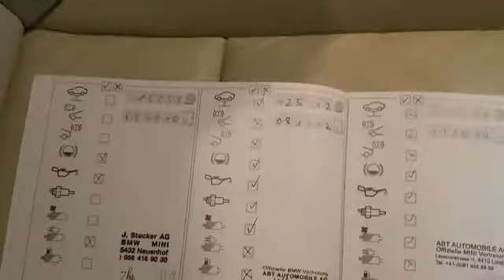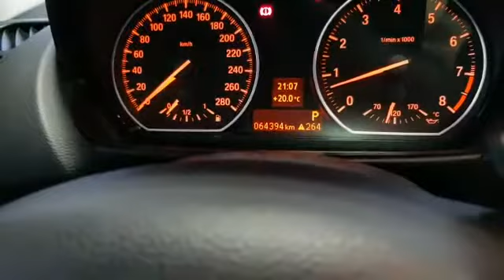Monster garage 83 BMW 130i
Monster garage vous propose cette magnifique bmw 130i
3l l6 265 cv
2008
64 mile km
État neuf

Prix 16990 euro